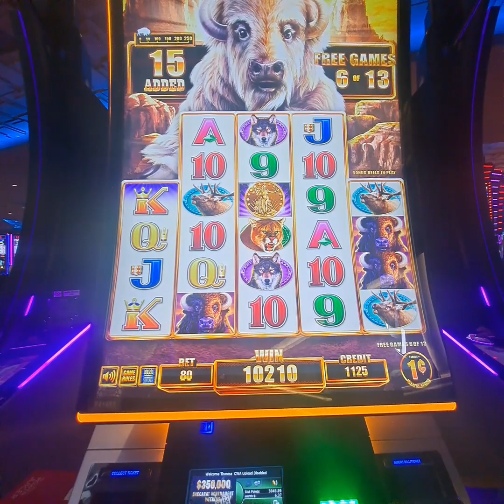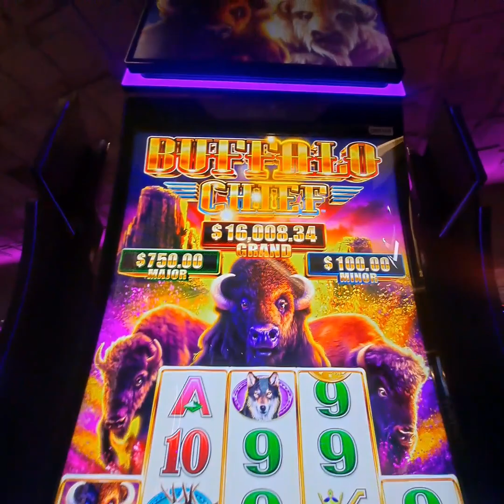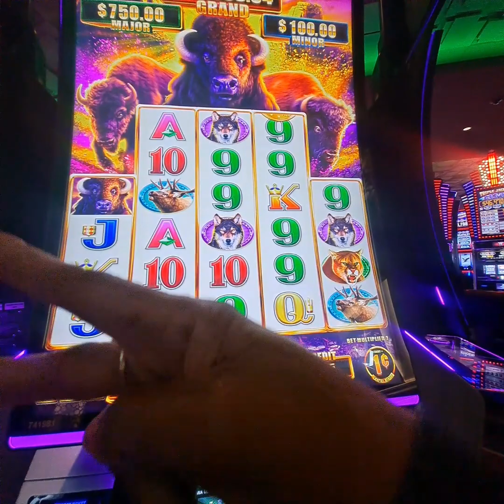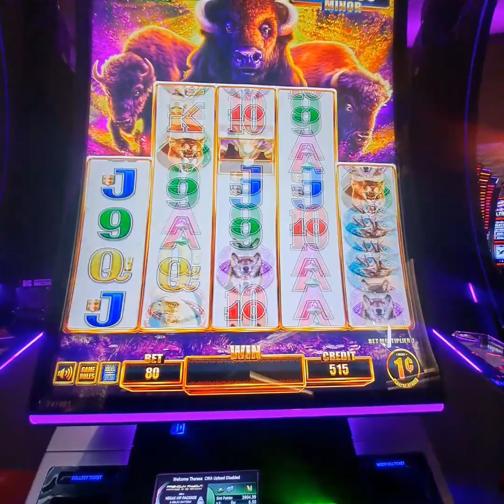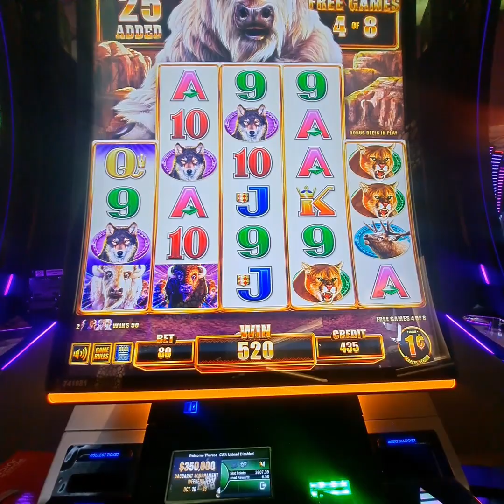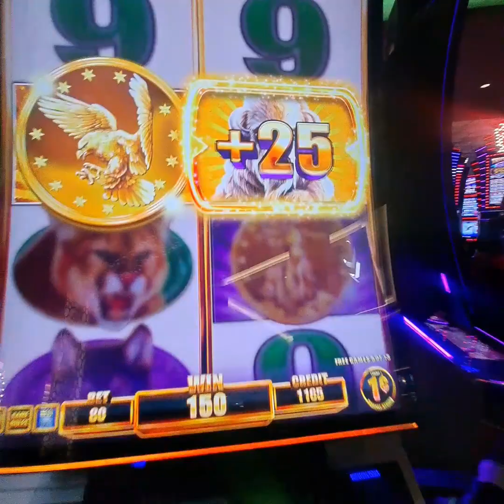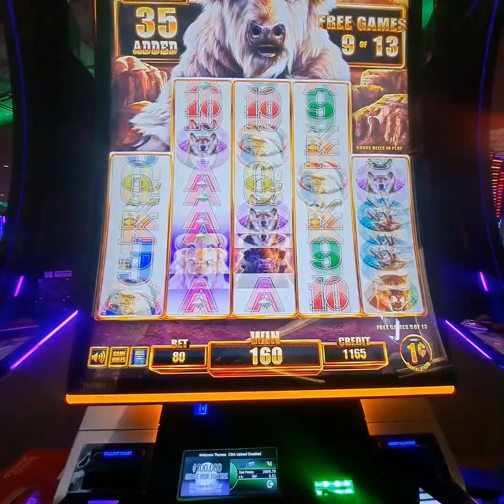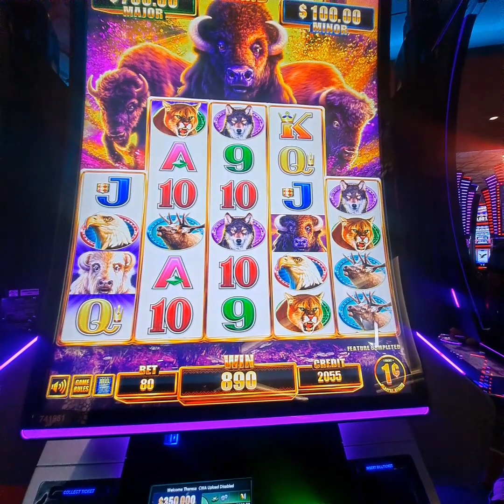Don't Sleep On 0.80. Buffalo Chef 🦬winning coins yamaavacasino.🪙🪙🪙